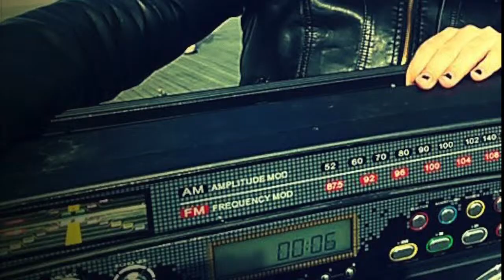Dama Nilz - Work Number